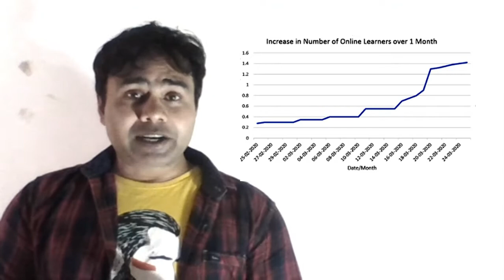Free adobe illustrator courses tutorials online| learn adobe illustrator free | Graphic Part-1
Learn Graphic Design Online At Your Own Pace. Start Today and Become an Expert in Days. Join Now! Enhance Your Illustrator Skill With Expert-Led total Free Online Video Courses on Youtube.  Access Anytime, Anywhere illustrator tutorials for beginners step by step.